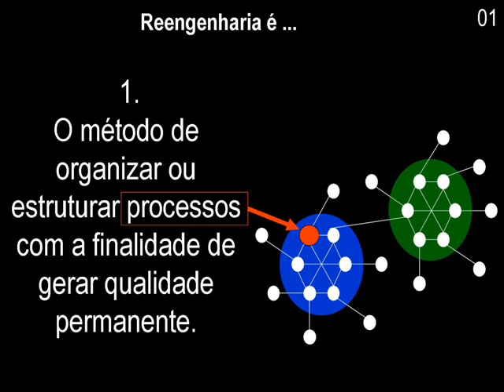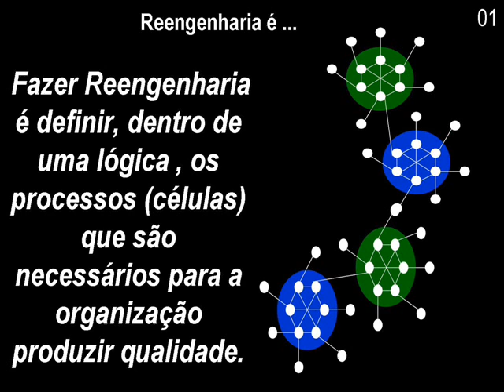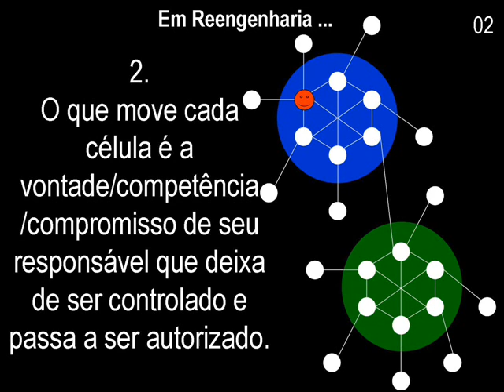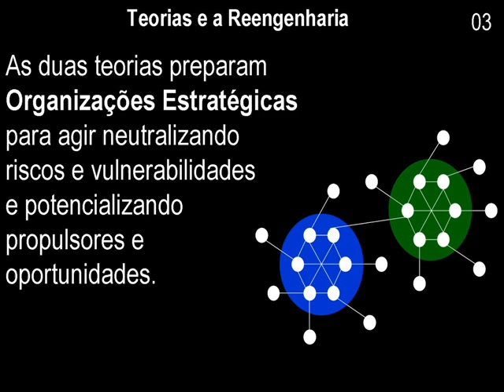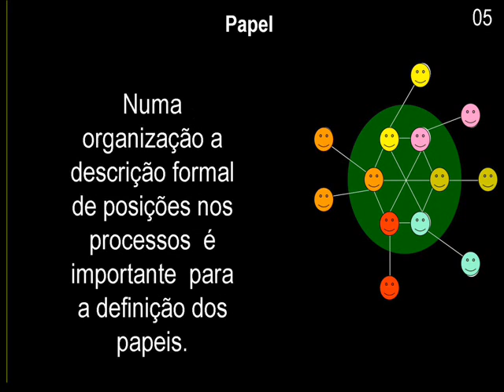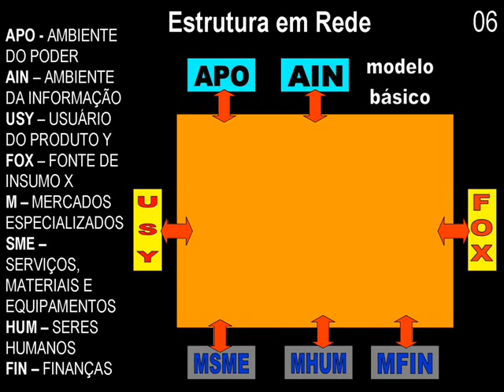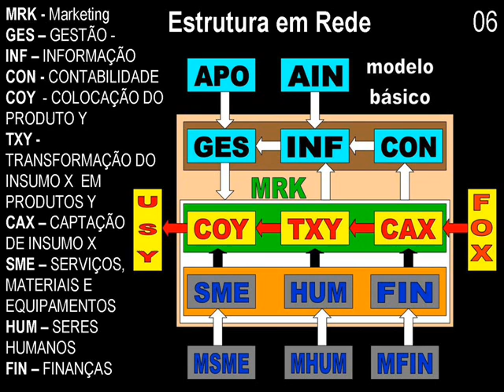CURSO GESTÃO PLENA - Módulo 4 Reengenharia